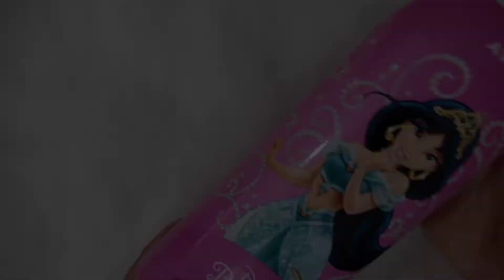Comprinhas Avon cp 03: esmaltes/ body Splash/ produtos pra cabelo....✨🤑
oiii tudo bem com vcs?
No vídeo de hoje, compartilho com vcs minhas comprinhas na DN.avon temos produtos pra cabelo, esmaltes e muito mais. Espero muito que gostem e até o próximo vídeo 💋

se gostou do vídeo já te inscreve aqui no canal💋